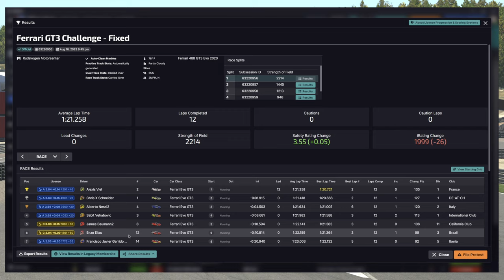Ferrari GT3 - Fixed | Rudskogen | iRacing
Week 10, 2023 S3, Ferrari GT3 Challenge - Fixed, Ferrari 488 GT3 Evo 2020, Rudskogen Motorsenter

Chapter Timestamps:
0:00 - Intro
1:05 - Qualifying
7:59 - Grid & Pace
11:27 - Race
29:47 - Start, Incidents & Crashes
34:38 - Results